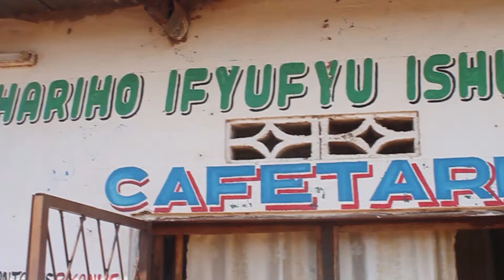Eglise Anglicane du Burundi. IMPACT DU PGRM CVC & VICOBA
Programme de développement des compétences de vie courante et l'autonomisation financière des jeunes.
Programme appuyé par l'UNICEF